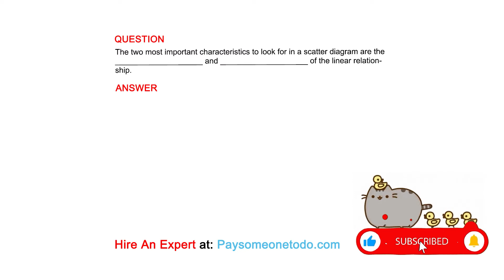The two most important characteristics to look for in a scatter diagram are the ...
QUESTION
The two most important characteristics to look for in a scatter diagram are the ____________________ and ____________________ of the linear relationship.